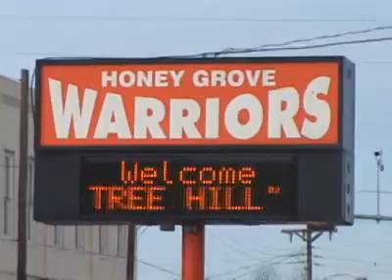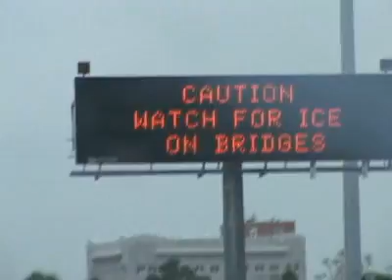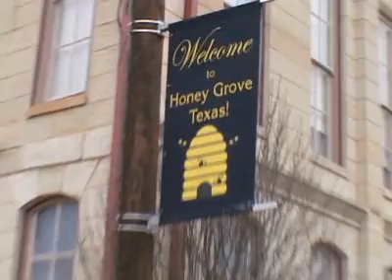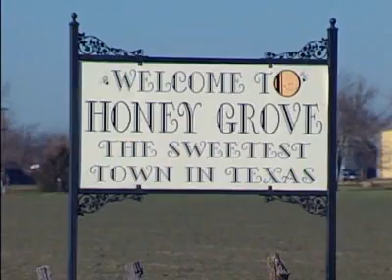One Tree Hill In Your Town (1/3)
One Tree Hill In Your Town (Part 1)

FOR HIGHER QUAILITY ADD "&fmt=18" TO THE END OF THE URL